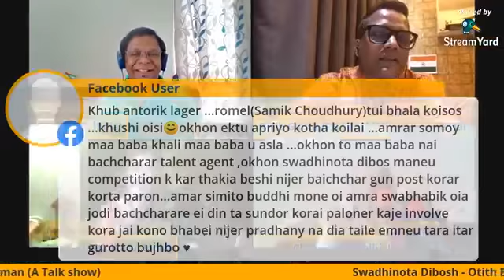স্বাধীনতা দিবস - অতীত ও বর্তমান (A Talk Show on 16th August morning)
Speakers are:
Samik Choudhury -
Defence shipbuilding projects. (Delhi).
Rajib Gupta -
Runs Studio Ten, A Brand Consulting and Design Thinking Creative agency in HoChiMinh City, (Vietnam).
Dr. Himadri Sekhar Das -
Assistant Professor (Physics), Assam University, (Silchar).
Mahashweta Basu -
Teacher & Singer. (Kolkata)
Mridul De -
IT Professional, (Pune)